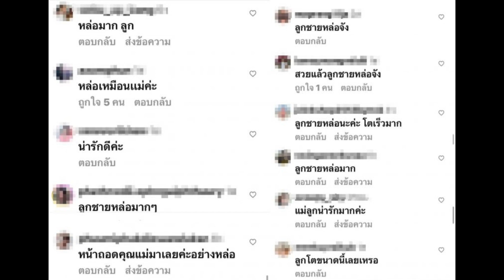นักร้องดังถ่ายรูปกับหนุ่มหล่อระดับพระเอก! แฟนแห่ทักลูกชาย